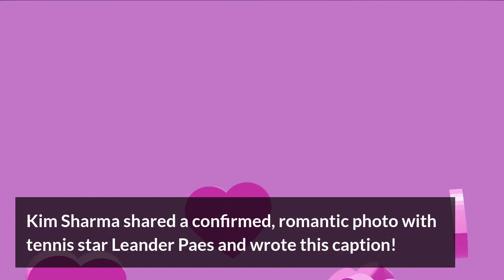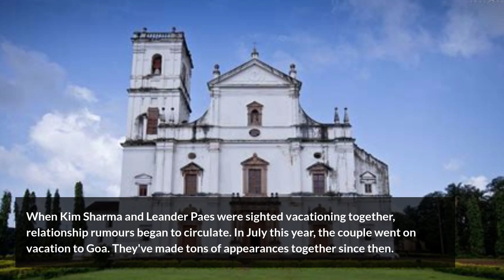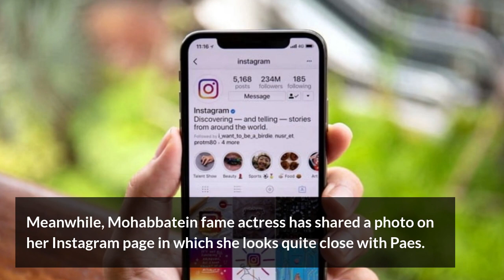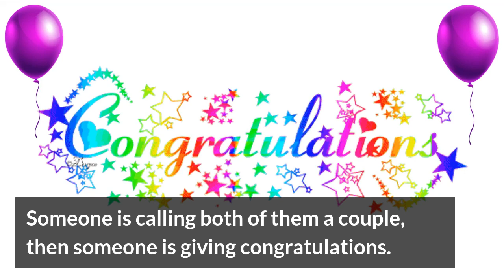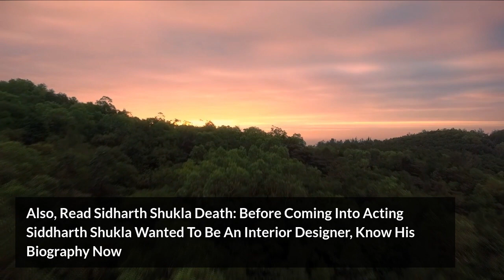Kim Sharma Shared A Confirmed, Romantic Photo With Tennis Star Leander Paes And Wrote This Caption N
Kim Sharma Shared A Confirmed, Romantic Photo With Tennis Star Leander Paes And Wrote This Caption Now! @SaibalBose36

Kim Sharma shared a confirmed, romantic photo with tennis star Leander Paes and wrote this caption!

Web News Desk, Trending News Fox, Kolkata: The affair between Bollywood actress Kim Sharma and Indian tennis star Leander Paes is often discussed in B-Town. Meanwhile, the emoji caption given by the actress while sharing a picture suggests that she has confirmed her and Paes' relationship.

Also, Read Small Finance Bank: Reserve Bank of India Received 2 Applications For Microfinance Banks Now

Kim Sharma makes relationship status OFFICIAL with Leander Paes, check romantic post here

It is no secret that Indian tennis legend Leander Paes has been dating Bollywood actress Kim Sharma for a short time now. On Sunday (September 5), Kim Sharma made this relationship official with a romantic post on her Instagram account. The actress shared a photograph of herself with Leander Paes on her Instagram account.

Kim Sharma is often seen facing the camera while Leander looks at her lovingly. She added a 'Nazar amulet emoji and a pair kissing emoji to the shot.

Check out this romantic picture here…
When Kim Sharma and Leander Paes were sighted vacationing together, relationship rumours began to circulate. In July this year, the couple went on vacation to Goa. They've made tons of appearances together since then.

Also, Read Teachers Day 2021: Send These Messages Now To Your Gurus On "Teachers' Day" And Say Thank You To Them

Indian tennis stars Leander Paes and Kim Sharma are often in discussions about their relationship. News of their affair in B-Town garners a lot of headlines. Meanwhile, Mohabbatein fame actress has shared a photo on her Instagram page in which she looks quite close with Paes.

There is no written caption on this photo but there is an emoji caption. The actress has shared a couple's emoji on this photo of her and Paes. Seeing this, it is being guessed that this is a confirmation from Kim regarding her and the Indian tennis star's relationship.

In fact, in the romantic picture that Kim Sharma has shared with Leander Paes, both of them look extremely beautiful. Meanwhile, Kim is wearing a white dress, while Leander is in a blue casual outfit. Social media users are giving many reactions to this post of the actress. Someone is calling both of them a couple, then someone is giving congratulations.

Also, Read Aja Ekadashi 2021 Katha: Aja Ekadashi Will Be Celebrated On September 3, Vrati Must Listen To This Story Now

If we talk about the old affairs of the two stars, then Kim Sharma has dated Harshvardhan Rane and Yuvraj Singh before. There has also been a lot of discussion about the affairs of Leander Paes. The list of his girlfriends includes names ranging from Mahima Chaudhary to Sanjay Dutt's ex-wife Riya Pillai.

Bollywood actress Mahima Chaudhary had even given a statement about Paes and said that he is a good player but not a good person. Besides, his relationship with Riya Pillai did not end happily.

After Mahima Chaudhary, Leander Paes was in a live-in relationship with Riya Pillai in 2005. They also have a daughter named Ayana, but things did not go well between the two for long. In 2014, Riya had filed a case against Paes in the local court for possession of his belongings.

Also, Read Sidharth Shukla Death: Before Coming Into Acting Siddharth Shukla Wanted To Be An Interior Designer, Know His Biography Now

It is noteworthy that earlier in July, the pictures of these two stars came to light amidst the beautiful scenery of Goa. Kim Sharma and Leander Paes were seen very close and hot in these photos.